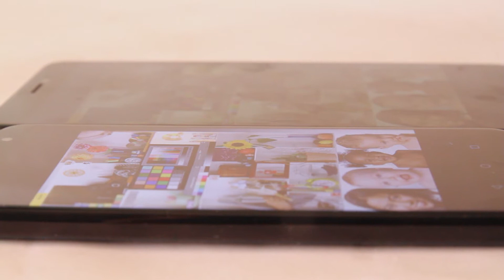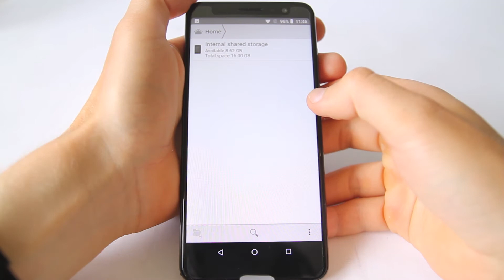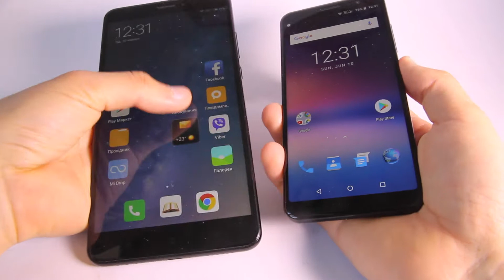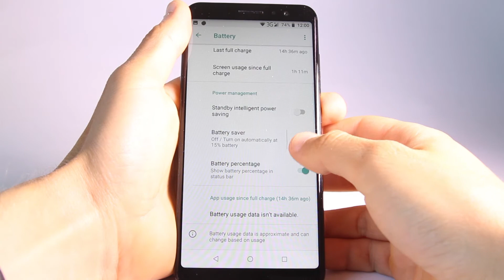UMIDIGI A1 Pro REVIEW: BUDGET YET COOL